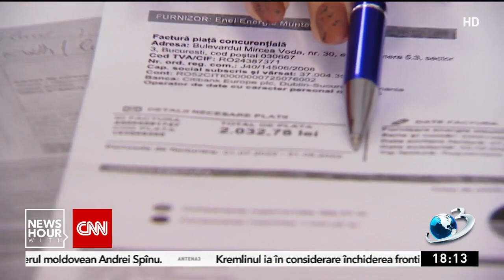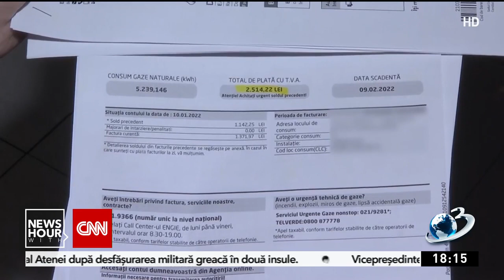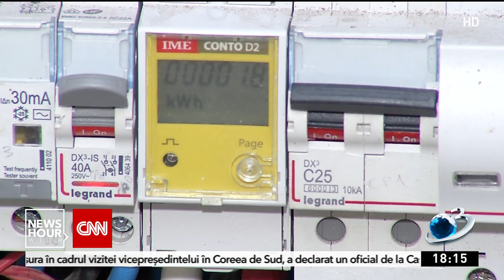Mii de români primesc facturi greșite. Cum le pot contesta